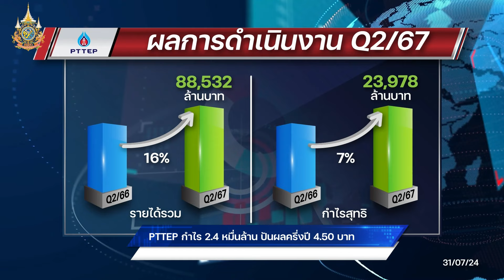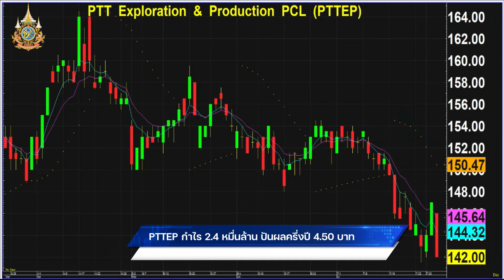PTTEP กำไร 2.4 หมื่นล้าน ปันผลครึ่งปี 4.50 บาท